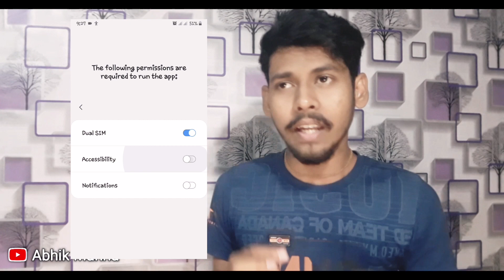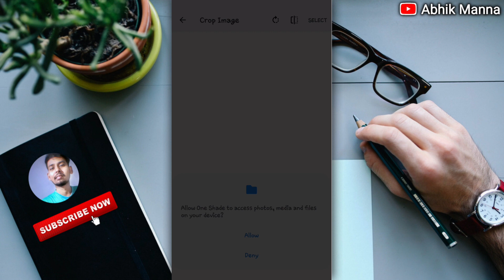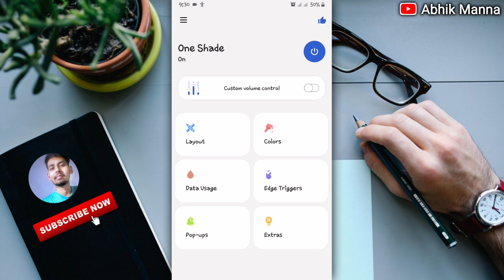নিজের ছবি Phone এর Notification Bar এ কীভাবে সেট করতে হয় || Set Your Photo On Phone Notification Bar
Hii!
I created this channel for that friends who want to know about Android Applications, Video Editing, YouTube Tips, Android Secret Tricks, Tech News, Technology Gadgets in our sweetest language Bangla.
           In this channel you will get everyday a new video where I try to understand important things.
কোনোরকম সমস্যা হলে আমার ফেসবুক পেজ এ আসো

Related :
add your own photo in notification bar without root bangla
notification bar a photo kivabe lagate hoi
notification bar photo set
notification bar
how to set photo on notification bar in bangla
how to add your image in notification bar in android
set your photo into notification bar
how to set your photo in notification bar
Creator :
□■ Abhik Manna ●○
From Howrah, West Bengal